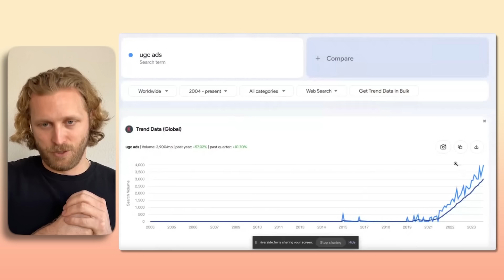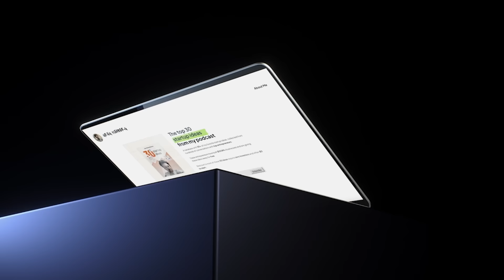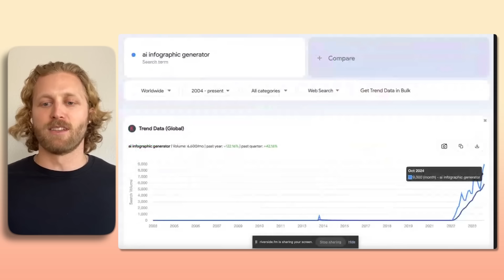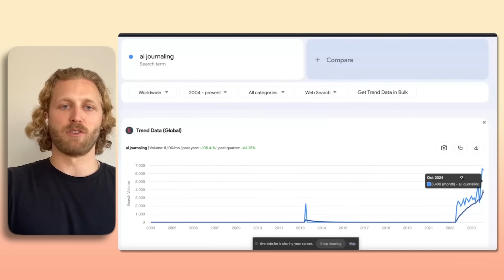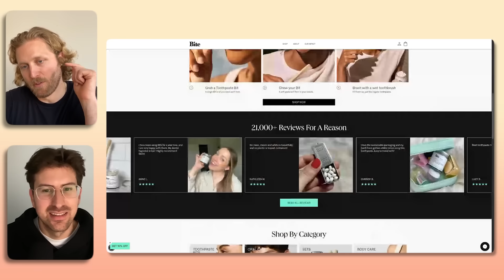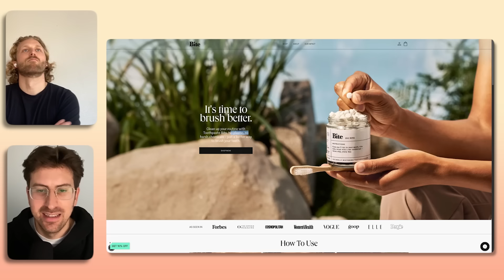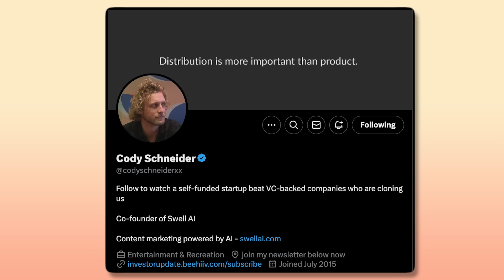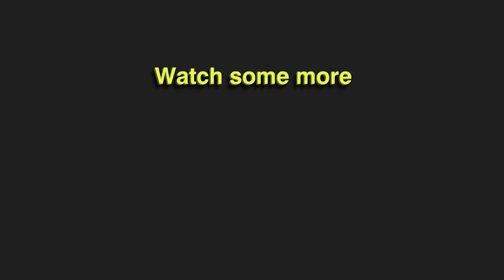7 $1M+ AI startup ideas you can launch tomorrow with $0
Join us for an engaging conversation with Cody Schneider, Co-Founder and CEO of Swell AI, as we explore a wide range of AI startup ideas and business opportunities

Episode Timestamps:
00:00 Intro
01:33 Startup Idea 1: AI-Generated UGC Ads
15:57 Startup Idea 2: AI Infographic Generator
21:01 Startup Idea 3: AI Journaling App
29:58 Startup Idea 4: Novel DTC products
36:26 Startup Idea 5: Creator Business Model 2.0
44:00 Startup Idea 6: AI Receptionist

1) AI-Generated UGC Ads
• Use AI avatars + scripts to create UGC-style ads at scale
• Test 100s of variations quickly and cheaply
• Use for paid ads AND organic social content
• Huge arbitrage opportunity right now

How to distribute:
• Run as Facebook ads to conversion event
• Post across multiple burner accounts on TikTok/Reels

2) AI Infographic Generator
• 9,000 searches/month for "AI infographic generator"
• Turn blog posts into visually appealing infographics
• Save time and money for businesses

Distribution:
• SEO - exact match domain already acquired
• B2B sales - infographics proven to increase engagement

3) AI Journaling App
• 8,100 searches/month, trending up fast
• Voice recording + transcription + AI insights
• Daily habit tracking + ability to query past entries

4) Creator Business Model 2.0
• Short-form content → Lead magnet → Email list → Long-form YouTube
• Scale to multiple channels/niches

Pro tip: Use community to ideate products for your audience

5/ AI Receptionist
• Huge demand, especially for specific industries (dentists, etc.)
• Answers FAQs, schedules appointments, integrates with CRMs
• Outperforms human receptionists in many cases

Target market: Local businesses struggling to hire front desk staff

6) Novel DTC products
• Create daily-use products with novel formats (e.g., toothpaste cubes)
• Focus on "clean living" trends
• Design for TikTok virality

Key: Make it a consumable for repeat purchases

7) AI-powered outbound calls
• Use APIs like VAPI for managing calls
• Applications: Lead qualification, debt collection, appointment reminders
• Massive efficiency gains for businesses

Tip: Don't reinvent the wheel - find existing categories and remix with AI

Remember: Don't try to be too creative. Find validated markets and apply new tech to solve old problems better, faster, cheaper.

Want more free ideas? I collect the best ideas from the pod and give them to you for free in a database. Most of them cost $0 to start (my fav)

Work with me and my team: LCA — world’s best product design firm to build apps, websites and brands people love.

Startup Empire - a membership for builders who want to build cash-flowing businesses